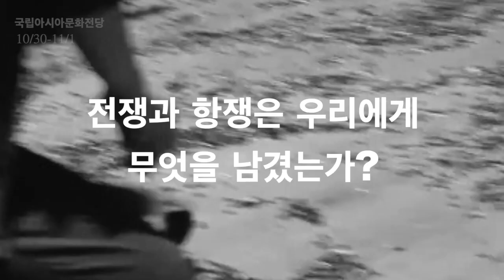[홍보영상] 국제 공동 창제작 시범공연 "슬픔과 씨앗(Sorrow and Seeds)"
하나의 원작 소설을 두 편의 연극언어로 만나다!
제2회 아시아문학상 수상작 [전쟁의 슬픔]을 원작으로 NTL(Nordisk Teaterlaboratorium-Odin Teatret), 극단민들레가 참여하여 창‧제작한 실험적인 쇼케이스 공연

- 공연: 국제 공동 창제작 시범공연 "슬픔과 씨앗"
- 원작: 전쟁의 슬픔(바오 닌 作)
- 기간: 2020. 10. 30.(금) 19:00 ~ 11. 1.(일) 19:00
- 중계: 국립아시아문화전당 유튜브 채널
- 진행: 40분
- 대상: "8세 이상" 관람 가능
- 제작: NTL(Nordisk Teaterlaboratorium-Odin Teatret)